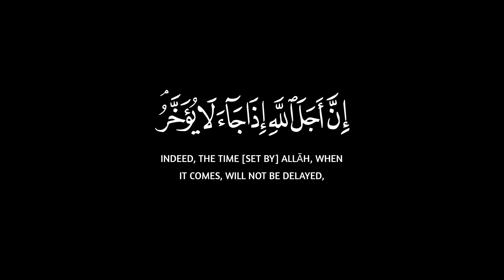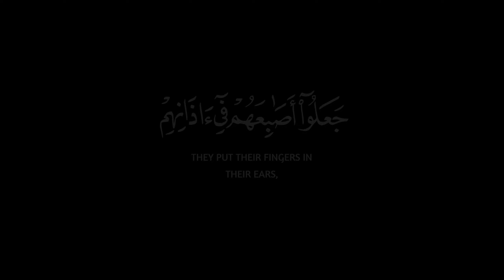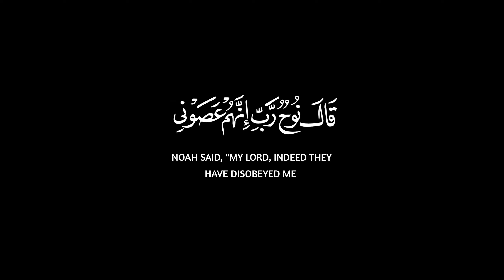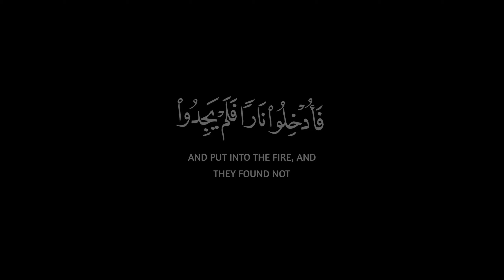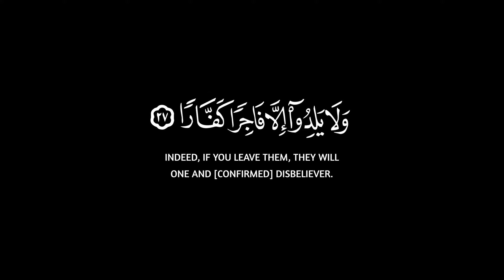إنا أرسلنا نوحا إلى قومه || سورة نوح كاملة || كروم سوداء للتصميم || القارئ ياسر الدوسري 🍃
{ إِنَّاۤ أَرۡسَلۡنَا نُوحًا إِلَىٰ قَوۡمِهِۦۤ أَنۡ أَنذِرۡ قَوۡمَكَ مِن قَبۡلِ أَن یَأۡتِیَهُمۡ عَذَابٌ أَلِیمࣱ (١) قَالَ یَـٰقَوۡمِ إِنِّی لَكُمۡ نَذِیرࣱ مُّبِینٌ (٢) أَنِ ٱعۡبُدُوا۟ ٱللَّهَ وَٱتَّقُوهُ وَأَطِیعُونِ (٣) یَغۡفِرۡ لَكُم مِّن ذُنُوبِكُمۡ وَیُؤَخِّرۡكُمۡ إِلَىٰۤ أَجَلࣲ مُّسَمًّىۚ إِنَّ أَجَلَ ٱللَّهِ إِذَا جَاۤءَ لَا یُؤَخَّرُۚ لَوۡ كُنتُمۡ تَعۡلَمُونَ (٤) قَالَ رَبِّ إِنِّی دَعَوۡتُ قَوۡمِی لَیۡلࣰا وَنَهَارࣰا (٥) فَلَمۡ یَزِدۡهُمۡ دُعَاۤءِیۤ إِلَّا فِرَارࣰا (٦) وَإِنِّی كُلَّمَا دَعَوۡتُهُمۡ لِتَغۡفِرَ لَهُمۡ جَعَلُوۤا۟ أَصَـٰبِعَهُمۡ فِیۤ ءَاذَانِهِمۡ وَٱسۡتَغۡشَوۡا۟ ثِیَابَهُمۡ وَأَصَرُّوا۟ وَٱسۡتَكۡبَرُوا۟ ٱسۡتِكۡبَارࣰا (٧) ثُمَّ إِنِّی دَعَوۡتُهُمۡ جِهَارࣰا (٨) ثُمَّ إِنِّیۤ أَعۡلَنتُ لَهُمۡ وَأَسۡرَرۡتُ لَهُمۡ إِسۡرَارࣰا (٩) فَقُلۡتُ ٱسۡتَغۡفِرُوا۟ رَبَّكُمۡ إِنَّهُۥ كَانَ غَفَّارࣰا (١٠) یُرۡسِلِ ٱلسَّمَاۤءَ عَلَیۡكُم مِّدۡرَارࣰا (١١) وَیُمۡدِدۡكُم بِأَمۡوَ ٰ⁠لࣲ وَبَنِینَ وَیَجۡعَل لَّكُمۡ جَنَّـٰتࣲ وَیَجۡعَل لَّكُمۡ أَنۡهَـٰرࣰا (١٢) مَّا لَكُمۡ لَا تَرۡجُونَ لِلَّهِ وَقَارࣰا (١٣) وَقَدۡ خَلَقَكُمۡ أَطۡوَارًا (١٤) أَلَمۡ تَرَوۡا۟ كَیۡفَ خَلَقَ ٱللَّهُ سَبۡعَ سَمَـٰوَ ٰ⁠تࣲ طِبَاقࣰا (١٥) وَجَعَلَ ٱلۡقَمَرَ فِیهِنَّ نُورࣰا وَجَعَلَ ٱلشَّمۡسَ سِرَاجࣰا (١٦) وَٱللَّهُ أَنۢبَتَكُم مِّنَ ٱلۡأَرۡضِ نَبَاتࣰا (١٧) ثُمَّ یُعِیدُكُمۡ فِیهَا وَیُخۡرِجُكُمۡ إِخۡرَاجࣰا (١٨) وَٱللَّهُ جَعَلَ لَكُمُ ٱلۡأَرۡضَ بِسَاطࣰا (١٩) لِّتَسۡلُكُوا۟ مِنۡهَا سُبُلࣰا فِجَاجࣰا (٢٠) قَالَ نُوحࣱ رَّبِّ إِنَّهُمۡ عَصَوۡنِی وَٱتَّبَعُوا۟ مَن لَّمۡ یَزِدۡهُ مَالُهُۥ وَوَلَدُهُۥۤ إِلَّا خَسَارࣰا (٢١) وَمَكَرُوا۟ مَكۡرࣰا كُبَّارࣰا (٢٢) وَقَالُوا۟ لَا تَذَرُنَّ ءَالِهَتَكُمۡ وَلَا تَذَرُنَّ وَدࣰّا وَلَا سُوَاعࣰا وَلَا یَغُوثَ وَیَعُوقَ وَنَسۡرࣰا (٢٣) وَقَدۡ أَضَلُّوا۟ كَثِیرࣰاۖ وَلَا تَزِدِ ٱلظَّـٰلِمِینَ إِلَّا ضَلَـٰلࣰا (٢٤) مِّمَّا خَطِیۤـَٔـٰتِهِمۡ أُغۡرِقُوا۟ فَأُدۡخِلُوا۟ نَارࣰا فَلَمۡ یَجِدُوا۟ لَهُم مِّن دُونِ ٱللَّهِ أَنصَارࣰا (٢٥) وَقَالَ نُوحࣱ رَّبِّ لَا تَذَرۡ عَلَى ٱلۡأَرۡضِ مِنَ ٱلۡكَـٰفِرِینَ دَیَّارًا (٢٦) إِنَّكَ إِن تَذَرۡهُمۡ یُضِلُّوا۟ عِبَادَكَ وَلَا یَلِدُوۤا۟ إِلَّا فَاجِرࣰا كَفَّارࣰا (٢٧) رَّبِّ ٱغۡفِرۡ لِی وَلِوَ ٰ⁠لِدَیَّ وَلِمَن دَخَلَ بَیۡتِیَ مُؤۡمِنࣰا وَلِلۡمُؤۡمِنِینَ وَٱلۡمُؤۡمِنَـٰتِۖ وَلَا تَزِدِ ٱلظَّـٰلِمِینَ إِلَّا تَبَارَۢا (٢٨) }
[سُورَةُ نُوحٍ: ١-٢٨]

صـــلوا ؏ الحبيب🖤ﷺ❥مُحَمَّدٍ❥ﷺ🤍